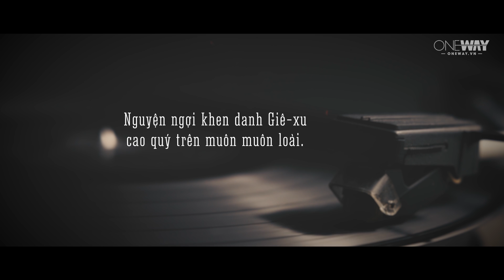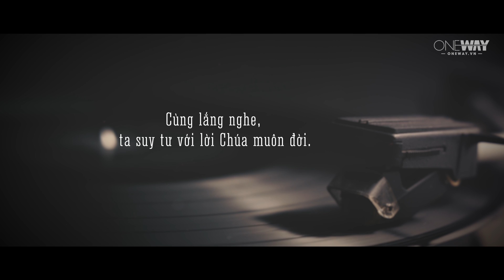Nhóm Với Giê-Xu - Quốc Khánh | Oneway Worship | Thánh Ca Tin Lành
Nhóm Với Giê-Xu
Quốc Khánh

Lời bài hát:

Giờ ta sẽ đến nhóm với Chúa
để chúc tôn Ngài.
Cùng nhau ta hát vang,
tôn vinh Vua Giê-xu Christ.
Nguyện ngợi khen danh Giê-xu
cao quý trên muôn muôn loài.
Cùng hát lên, ta hân hoan chúc tụng
Chúa muôn đời.

Giờ ta sẽ đến vỗ tay hát
Cùng nhau ta vỗ tay,
Cùng vỗ tay, ta hân hoan chúc tụng
Chúa muôn đời.

để lắng nghe Ngài.
Cùng nhau ta suy tư,
vui vâng theo lời Kinh Thánh.
Lời sự sống Giê-xu ban
dức dấy trong tâm linh hoài.
Cùng lắng nghe,
ta suy tư với lời Chúa muôn đời.

NHÓM VỚI GIÊ-XU
Sáng tác: Chưa rõ
Ca sĩ: Quốc Khánh
Hòa âm - Guitar: Quỳnh Phạm
Thu âm: BASS Studio
Mix & Mastered: BASS Studio
MV Lyrics: Vĩnh Lộc